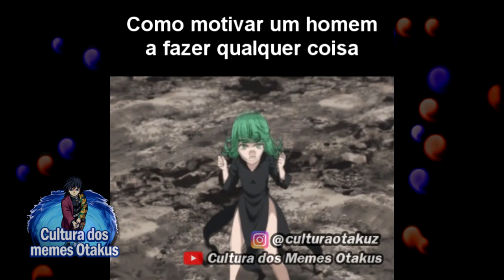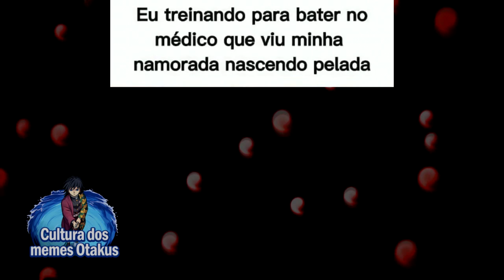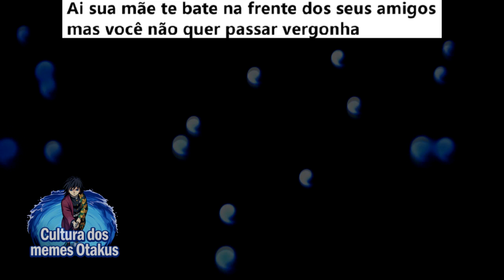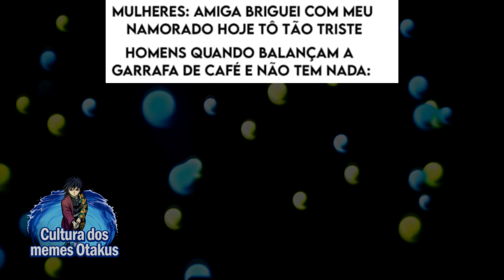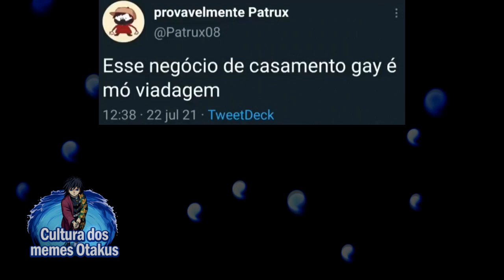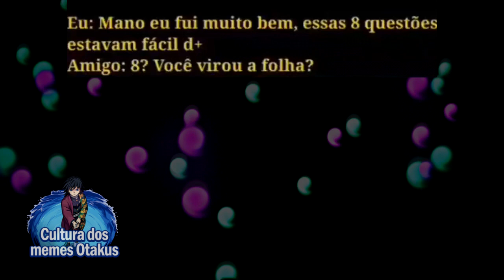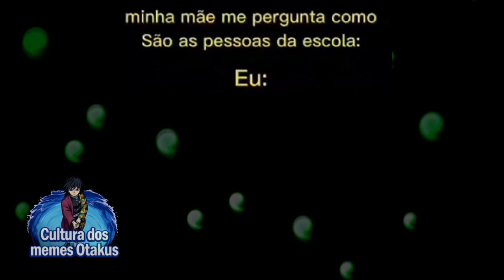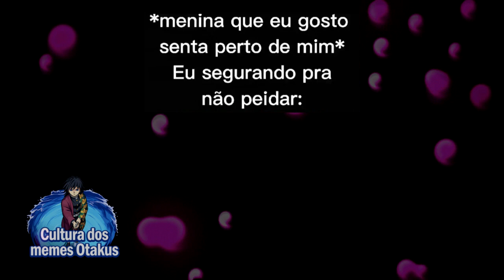A TROCA PERFEITA KK | MEMES DE ANIMES EM VIDEOS CURTOS / SHORTS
Bem vindo ao compilado de melhores memes de animes, espero que aproveite o seu tempo aqui, este compilado inclui diversos animes como Demon Slayer Kimetsu no Yaiba, Naruto, Dragon Ball, One Piece, One Punch man, Jojo Bizarre Adventures, Boku no Hero, entre outros animes. Espero poder alegrar o seu dia com este compilado!

📝 Os melhores Memes de Animes! Memes em Imagens

00:00​ Salve
00:01​ Se inscreve aí seu Otaku!